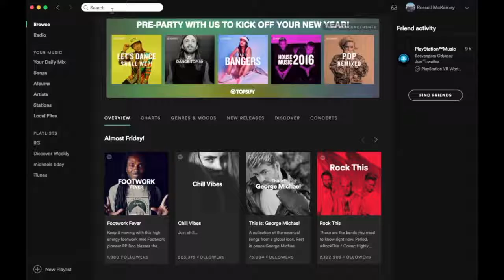Cuphead Barbershop Quartet Song | Doin' the Devil's Work | Rockit Gaming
Cuphead Barbershop Quartet Song "Doin' the Devil's Work" by Rockit Gaming. Inspired by the Cuphead soundtrack, we didn't write a rap - but this song is pretty unique! Give us a review in the comments below!

ABOUT THIS GAME:
Cuphead is a 2-D run-and-gun shooter video game developed by brothers Chad and Jared Moldenhauer as Studio MDHR, drawn in the style of 1930s cartoons. The game follows the exploits of Cuphead and Mugman after they lose to The Devil in gambling. To repay their debt, they must take down several bosses to earn back their freedom.